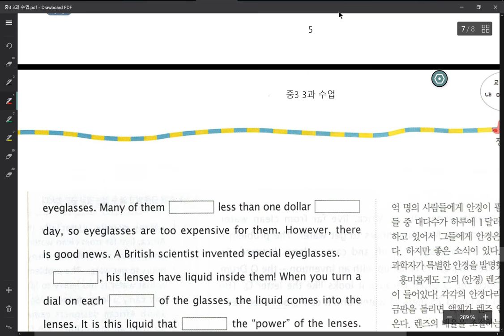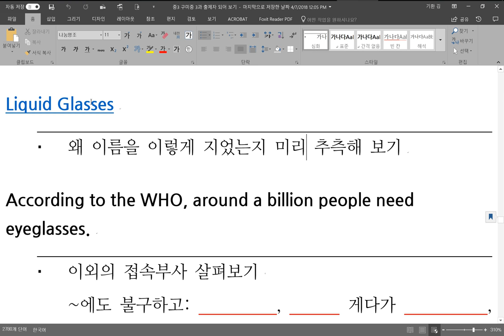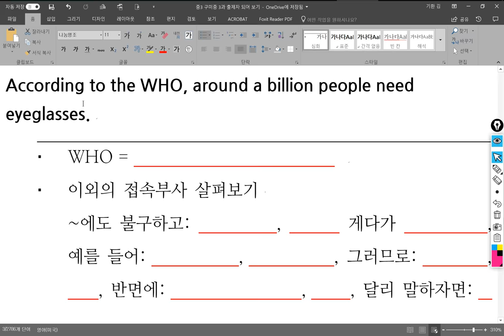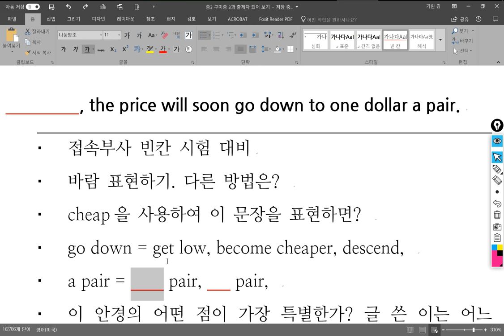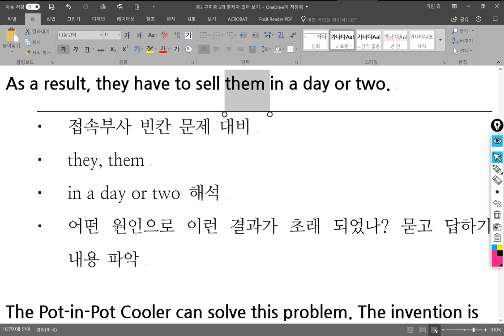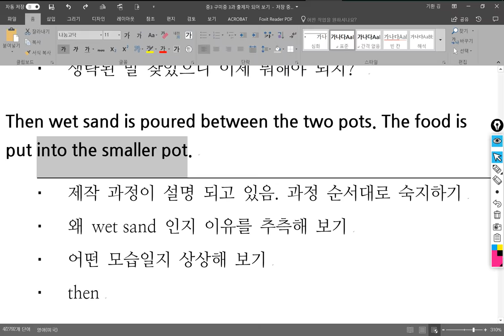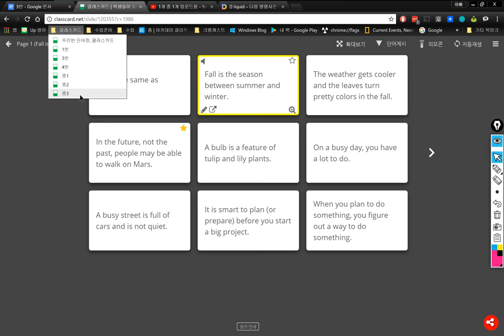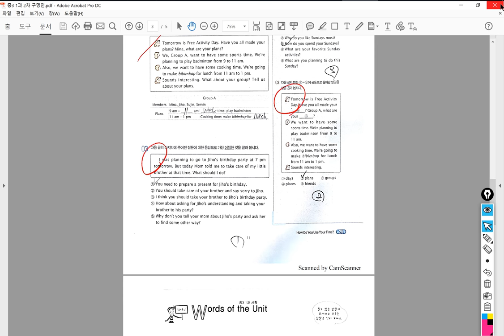중3 2018 04 10